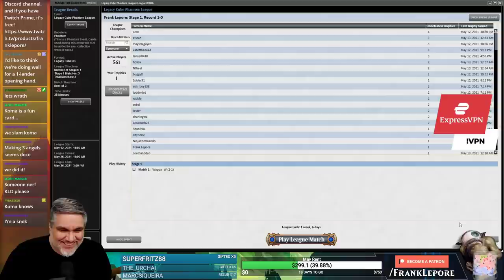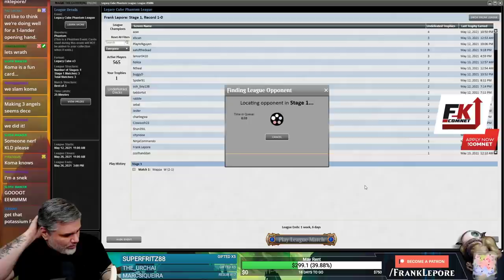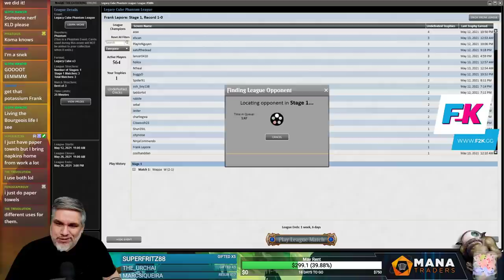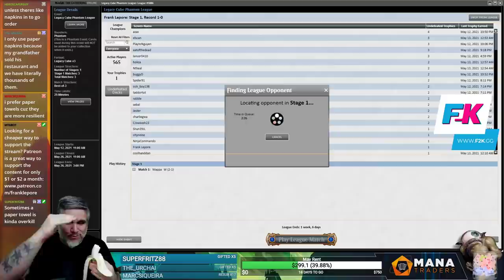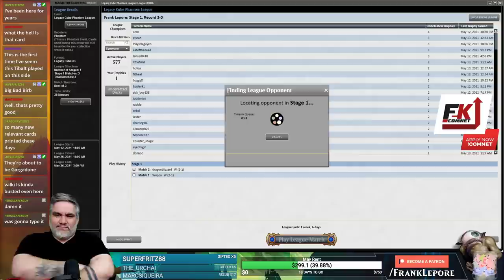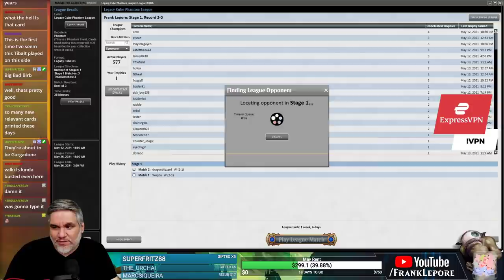Legacy Cube Draft #2 - 5/14/21 | Magic Online